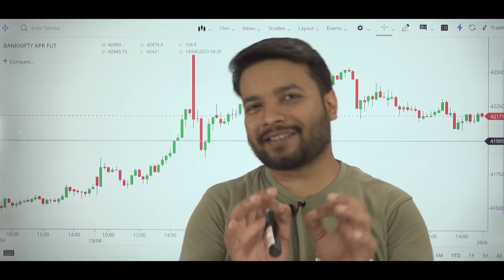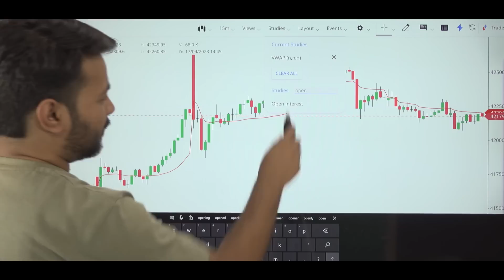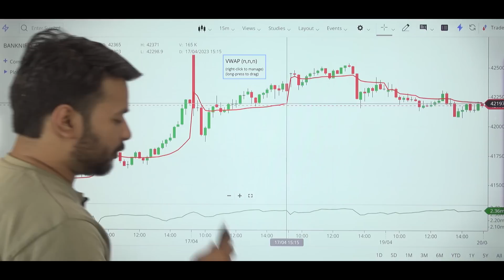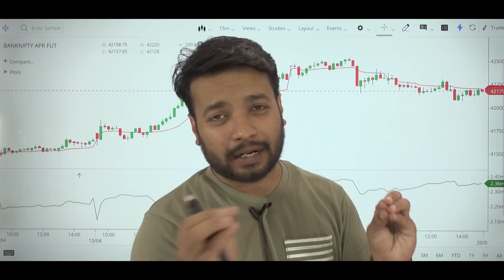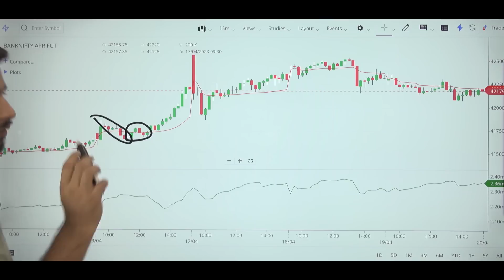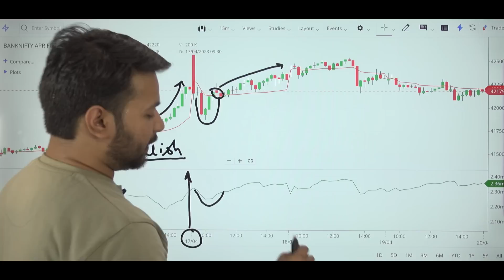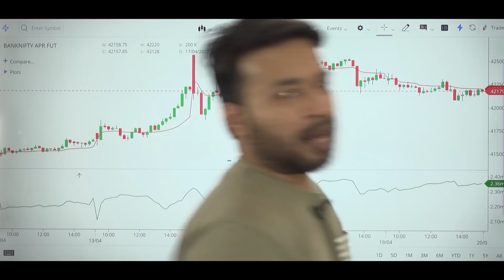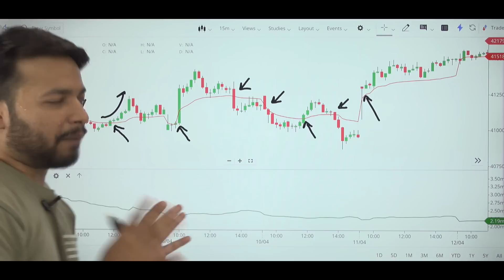Two best intraday trading indicator for clear market direction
In this video, we'll be discussing two best intraday trading indicators for clear market direction. These indicators will help you identify which direction the market is heading and allow you to trade accordingly.

If you're looking to start day trading, or to improve your swing trading skills, then this video is for you. We'll discuss two powerful intraday trading indicators that will help you make informed decisions about where to put your money. After watching this video, you'll be able to identify clear market direction and trade accordingly!